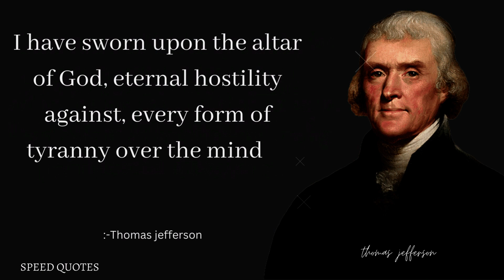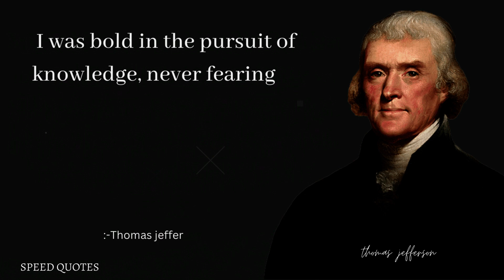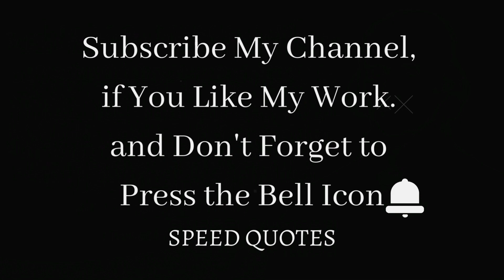Thomas Jefferson Quotes which are better known in youth to not to Regret in Old Age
In this video, we're going to be looking at some of Thomas Jefferson better-known quotes which are better known to not regret in old age.

Many of us know these quotes by heart and use them to bolster our own confidence and motivation. But have you ever stopped to think about how these words might apply to our own lives as we approach old age?

In this video, we're exploring how these Thomas Jefferson quotes can help us avoid regret in old age. We'll talk about how these quotes can help us stay positive and confident as we approach the inevitable inevitability of aging.

CCTV Setup Hikvison

CCTV Setup CP Plus

MI 360 Camera

My Tools :-

My Mobile

My Mic

My Mic (Maono)

Bluetooth Mic For Vloging

My Tripod

My camera

My Camera Lens

My Camera Memory Card

My Laptop

My Bluetooth Mouse

My Desktop Monitor

The following video is based on research and case studies gathered from different books, media, Internet, space, etc. Technical Gift and the producers do not accept any responsibility or liability for the accuracy, content, completeness, legality, or reliability of the information contained in the video,The material contained in this video cannot replace or substitute for the services of trained professionals in any field including, but not limited to, financial, medical, psychological, or legal matters. Nasim Ali Khan and the producers do not take responsibility for any direct, indirect, implied, punitive, special, incidental, or other consequential damages arising directly or indirectly on account of any actions taken based on the video. Nasim Ali Khan and the producers of the video disclaim any kind of claim of libel, slander, or any other kind of claim or suit of any sort. Viewers' discretion is advised, The video is made solely for educational purposes and is not created with an intent to harm, injure or defame any person, body of persons, association, company, or anyone. Details in video like Home address, Email addresses, Sign-in credentials, Phone numbers, Passport number, Bank account information are demo do not belong to a real human. All the details displayed in the video are widely available on government portals through the internet and will not cause any harm to any person!. This video is not intended to spread rumors, offend, or hurt the sentiments of any religion, communities, or individuals, or to bring disrepute to any person (living or dead). The viewer should always do their diligence and anyone who wishes to apply the ideas contained in the video takes full responsibility for it. Also, it is done at their own risk and consequences.